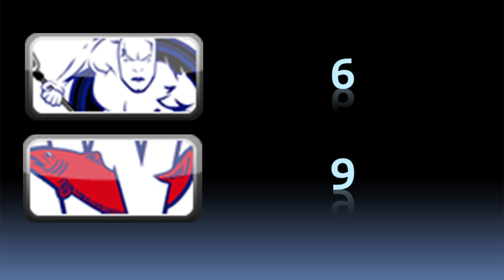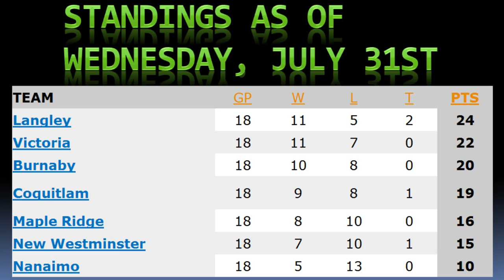WLA Weekly - Week 11 In The Western Lacrosse Association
In this episode of WLA Weekly we cover the games form the last regular season of the Western Lacrosse Association.  We look forward to the playoff games and interview Burrards Captain Jarrett Davis.